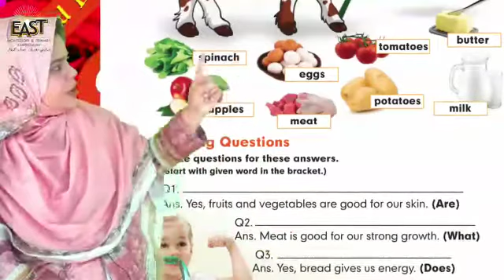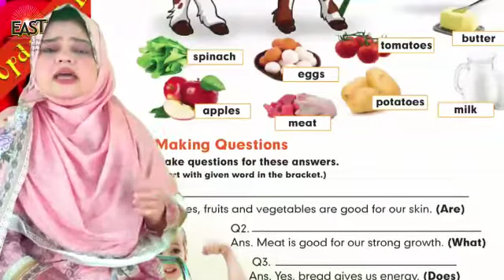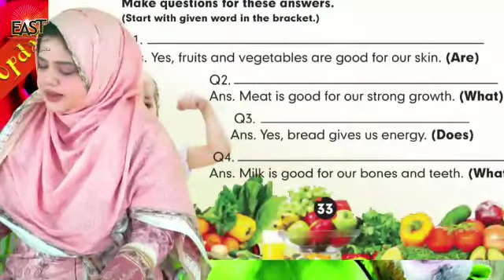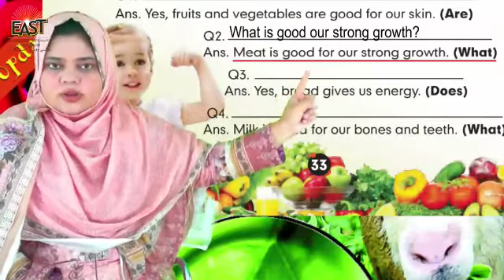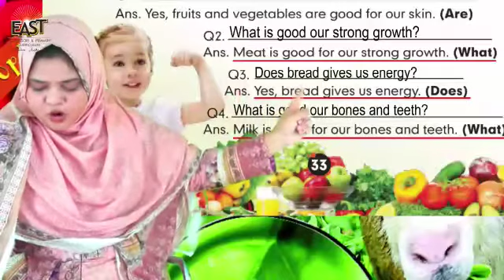Science G1: Ch 5 "Food Shopping" - Class 1 - Day 41 - MonAmi School | mmhslhr